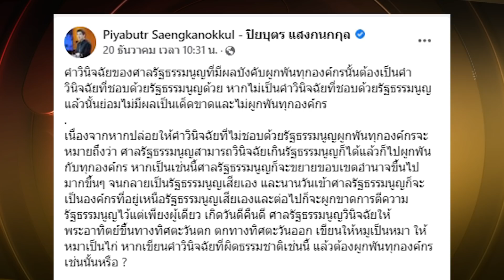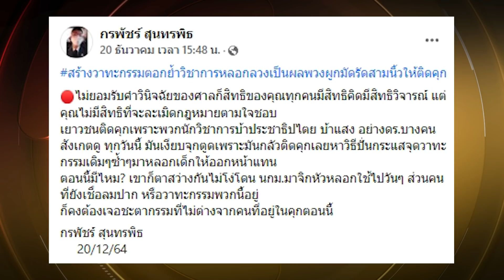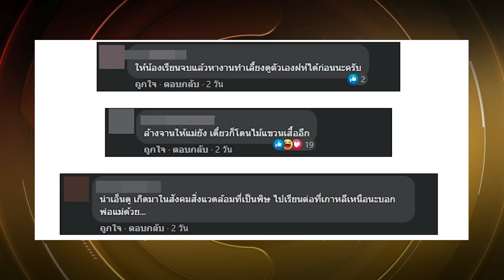“ยุวชนไทยภักดี” สวนเจ็บ “ปิยบุตร” ไม่รับคำวินิจฉัย ทัวร์สามนิ้วรีบช่วยลูกพี่ | ข่าวเด่น | TOP NEWS